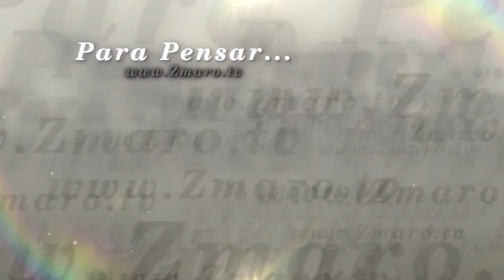Para Pensar 145 1080p 30fps H264 128kbit AAC